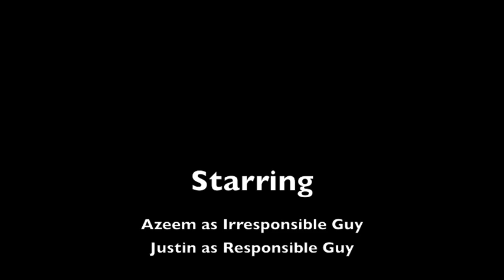Lab Safety Video